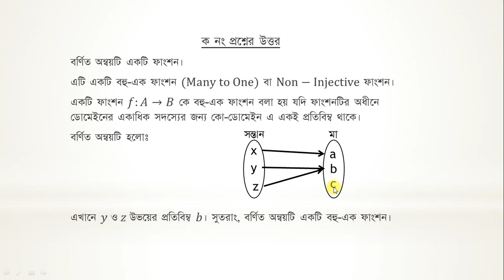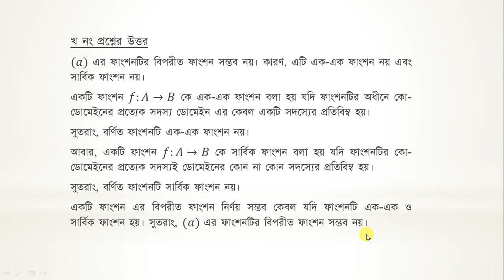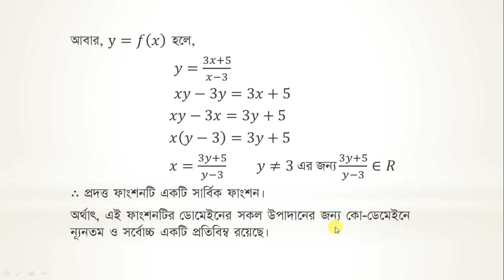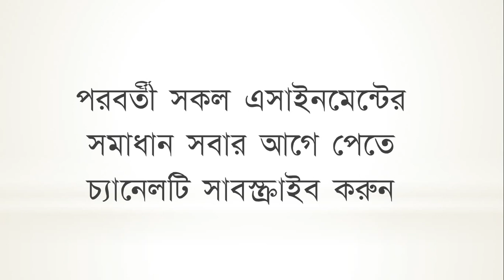Class 9 3rd Week Assignment - Higher Math - ৯ম শ্রেণির ৩য় সপ্তাহের এসাইনমেন্ট - উচ্চতর গণিত